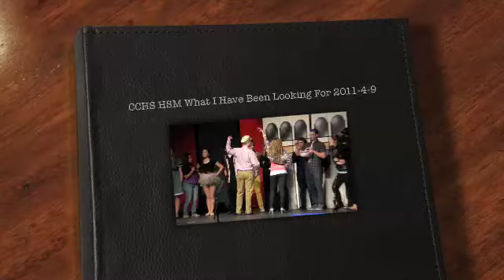Garrett Hovander CCHS High School Musical What I Have Been Looking For 2011-4-9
CCHS High School Musical Performance Audition tryout for lead role scene by Sharpay & Ryan ( Christine & Garrett )